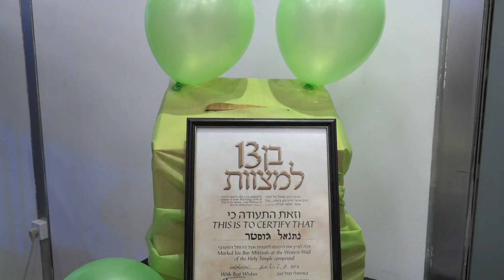Natan Bar mitzva day 2